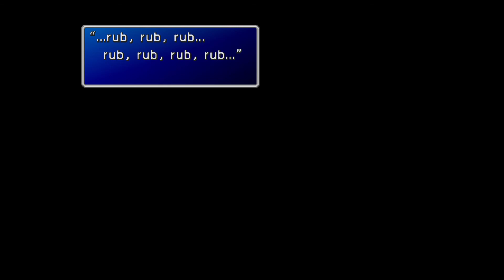FFVII Playthrough Part 11: Wall Market Honeybee Inn and Getting "Dressed Up"